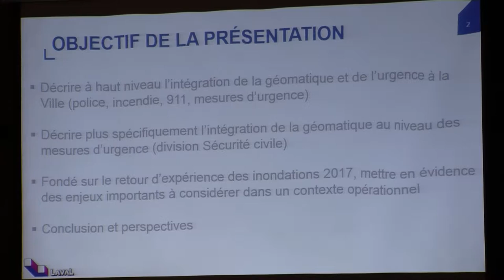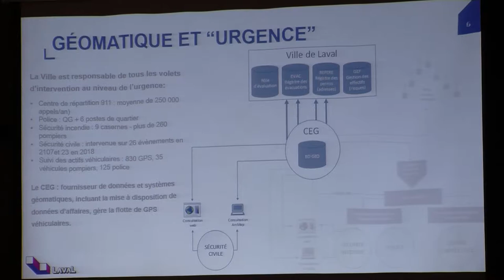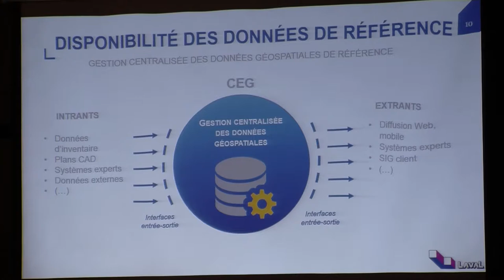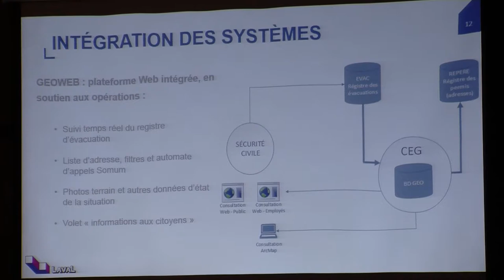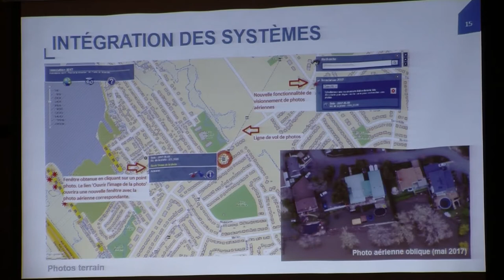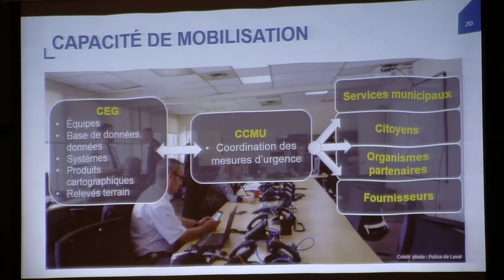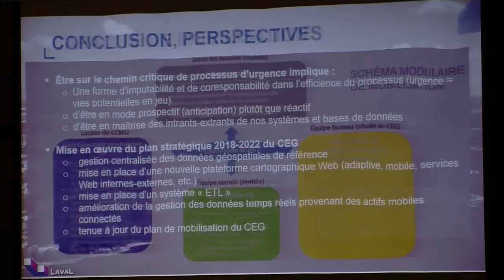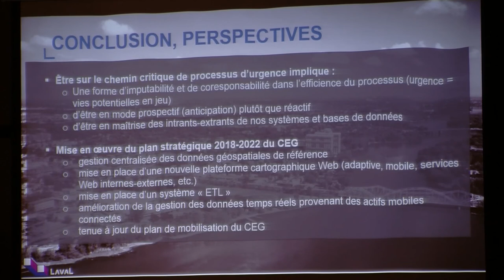Géomatique 2018 - Celine Turcotte, Julien Belvisi - Les enjeux d’une intégration optimale de la